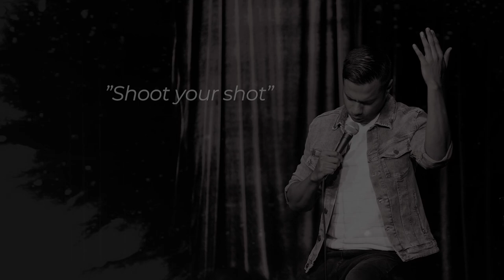Daniel Fernandes - Alive and Vaccinated (Trailer)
I'm back bitches!!! Super excited to drop the trailer for my newest comedy special. I'll see you soon!